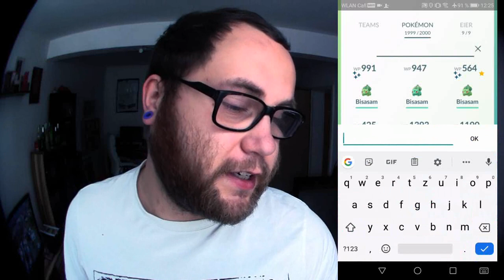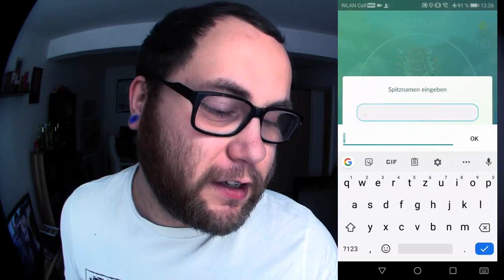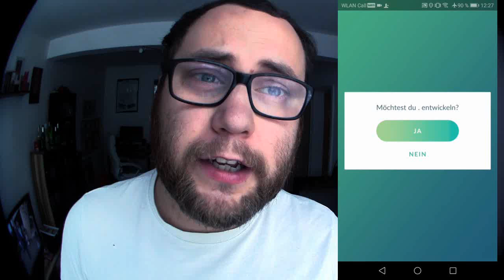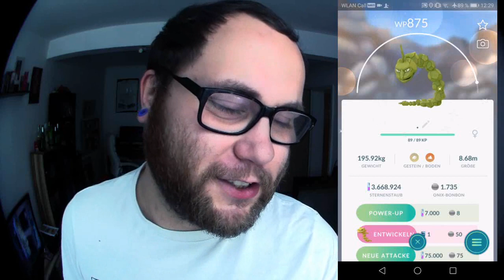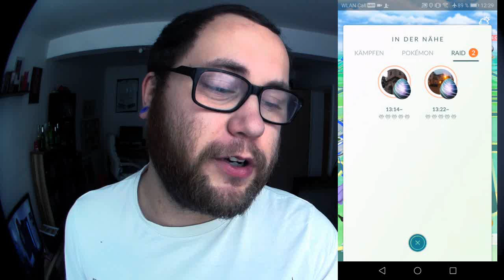Ausbeute Abenteuerwoche & Shinys entwickeln | Pokémon GO Deutsch # 338